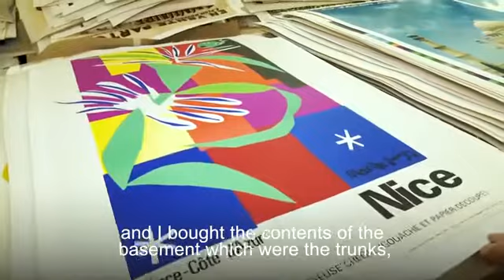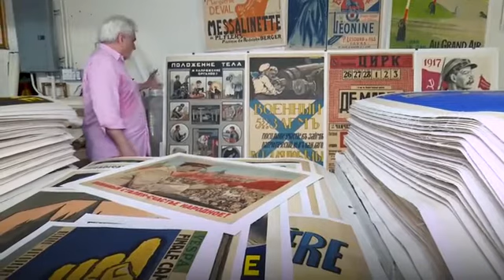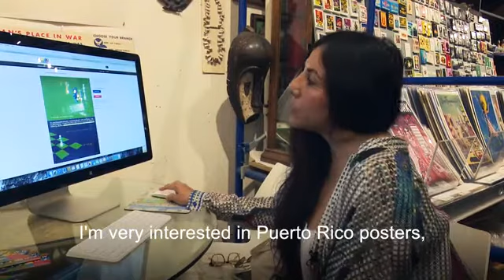NYC's Unique Poster Museum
This poster museum in NYC sells and restores unique posters covering politics to lantern oil, from all over the world.